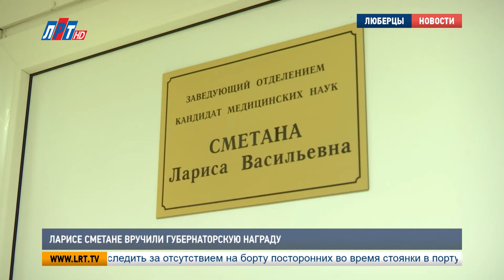Ларисе Сметане вручили губернаторскую награду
В Доме Правительства Московской области прошло награждение лучших работников здравоохранения. Почетные награды подмосковным медикам вручил губернатор Андрей Воробьев. Среди врачей, удостоенных премии, есть и люберчанка Лариса Сметана, заведующая сосудистым центром второй Люберецкой больницы.

Другого пути, кроме как стать врачом, у Ларисы Сметаны быть не могло. С самого детства она видела работу медиков.

Лариса Сметана, заведующая неврологическим отделением Люберецкой районной больницы №2:
С детства еще мечтала быть врачом, потому что перед глазами был пример моей мамы. Она была гинекологом, я часто пропадала с ней в роддоме. Потом в дальнейшем она лечила бесплодие. Видела благодарные глаза этих женщин, которым она дарила счастье материнства. С детства зародилась такая мечта – стать врачом.

Школа, законченная с золотой медалью, затем Донецкий мединститут, защита диссертации по сосудистой неврологии в Москве. Этот долгий профессиональный путь позволил Ларисе Сметане с нуля создать сосудистый центр на базе второй Люберецкой больницы. Сюда в экстренном порядке поступают пациенты с инсультом. Территория обслуживания – Люберецкий округ, Лыткарино, Жуковский, Раменское, Котельники.

Поток больных бесконечный. Тут нужно быть постоянно в форме. Держимся, потому что у нас хорошая команда. У меня хороший коллектив, который взаимозаменяем, мы можем заменить друг друга.

Своей главной заслугой доктор считает то, что при выписке ее пациенты, перенесшие инсульт, способны обслуживать себя сами. Высокое качество жизни больных после стационара – основная задача, которая стоит перед сосудистым центром. Такая трудная, кропотливая работа отмечена почетным званием «Заслуженный врач Российской Федерации».

Мне, конечно, очень приятно получить такую высокую награду. Шла я к этому долго. И часто непростым, тернистым путем.

В Подмосковном здравоохранении работают почти 118 тысяч человек. Более 20 получили награды разных степеней в Доме Правительства Московской области в Красногорске.

Александра Томей, Петр Пономаренко